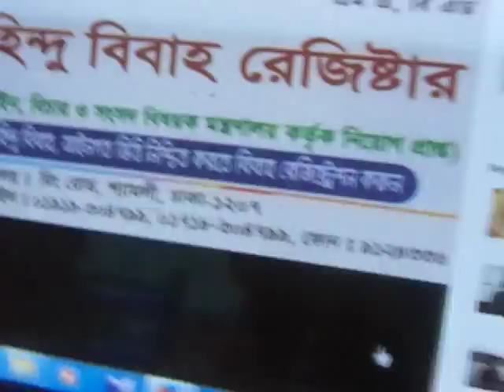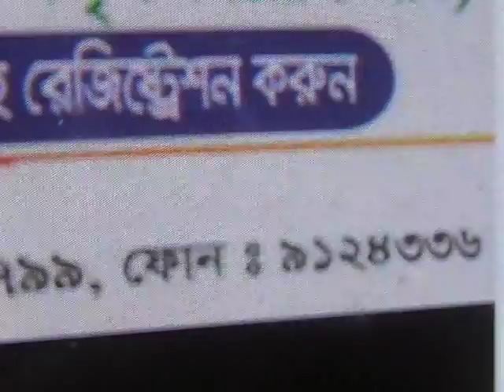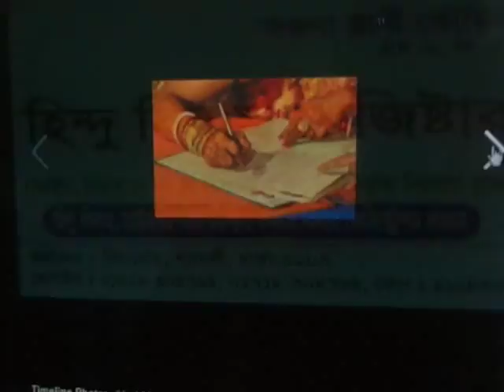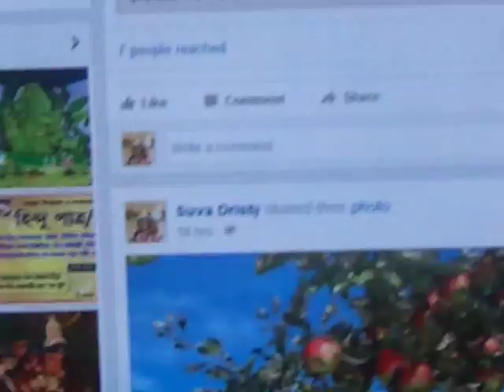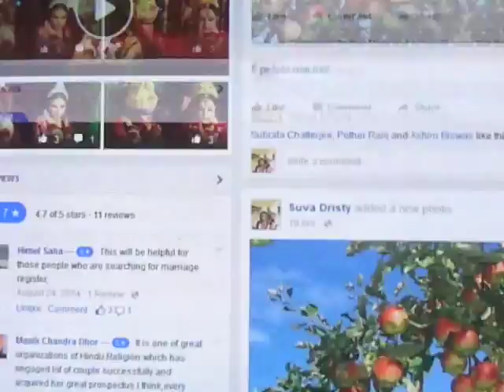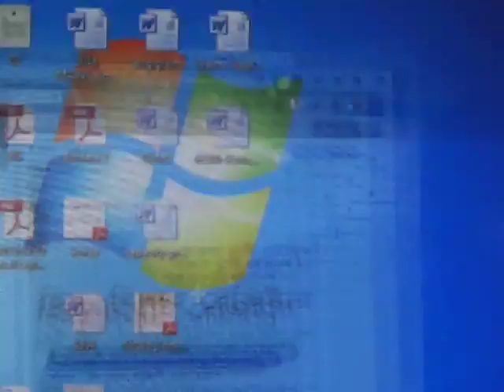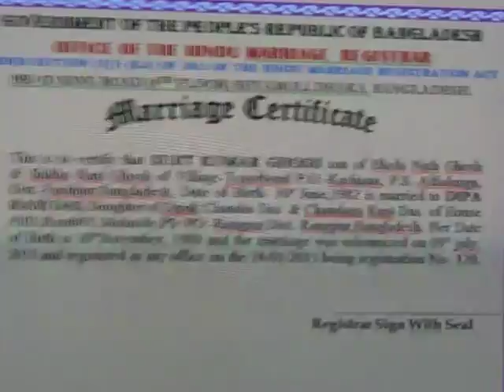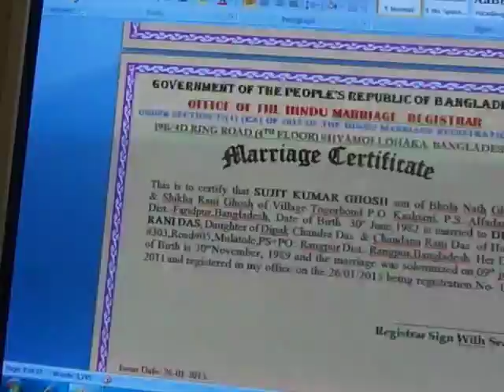Hindu Marriage Certificate-01718304799,01919304799